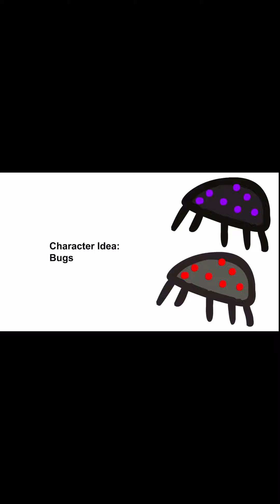Find the BFB character Ideas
Some characters I think they should add in find the BFB characters!